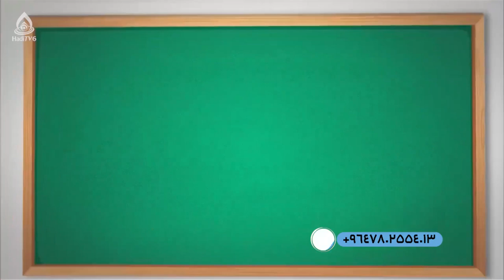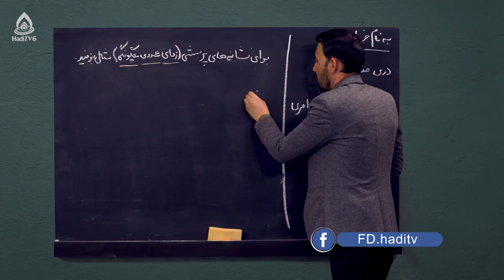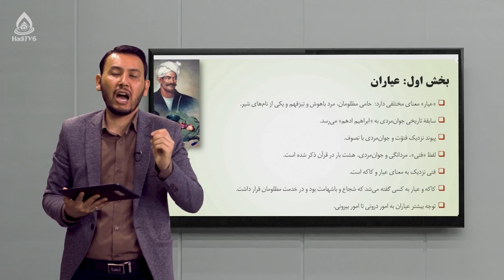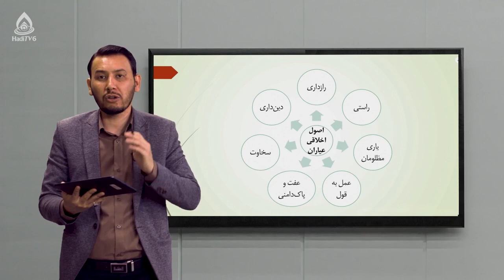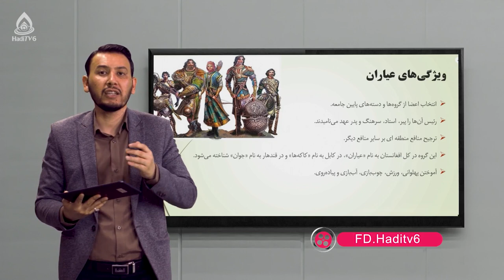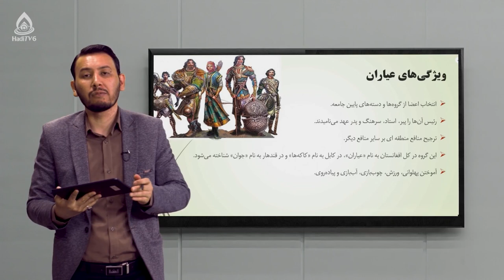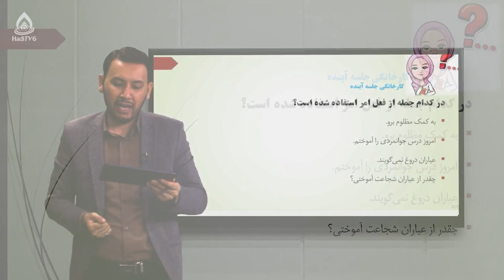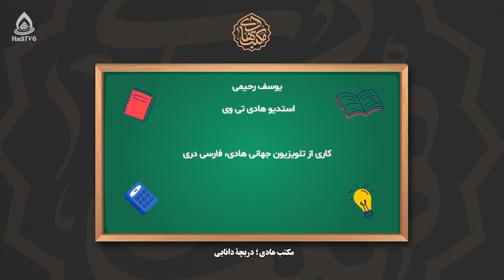کتاب دری صنف نهم، درس هفتم (عیاران و کاکه‌ها)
فهم و یادگیری «جمله‌امری»